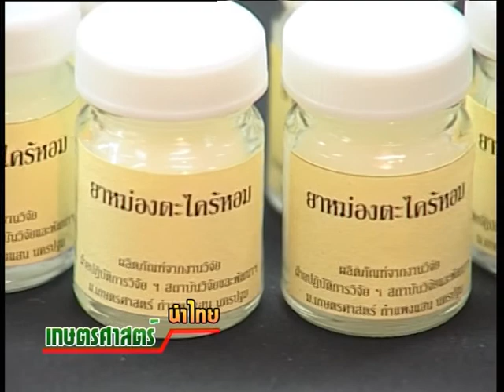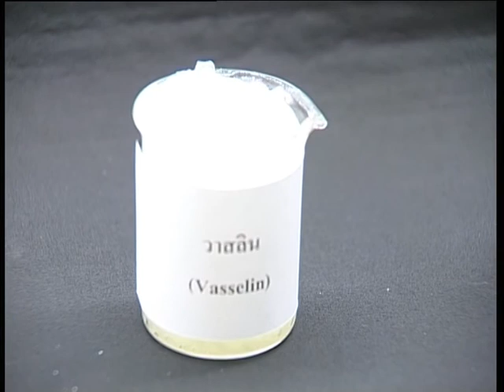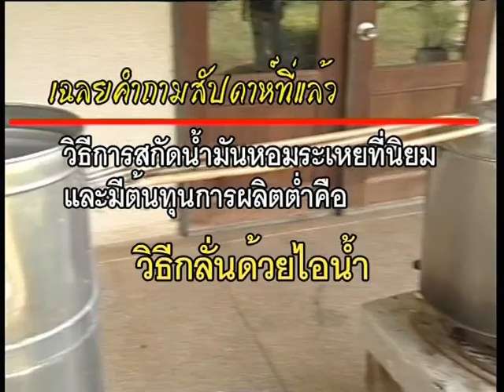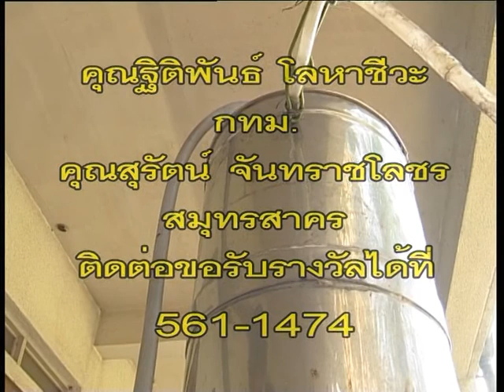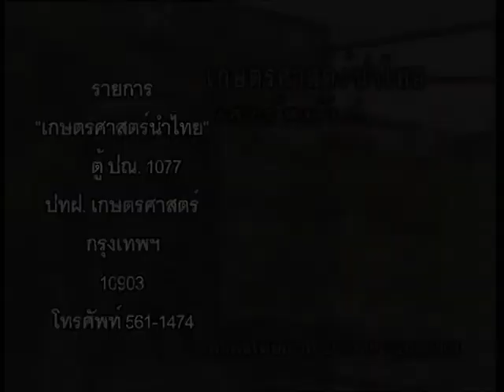ตอนที่49 น้ำมันหม่ิอง